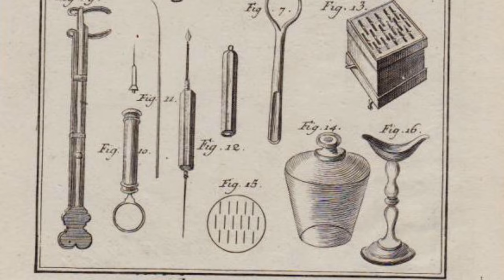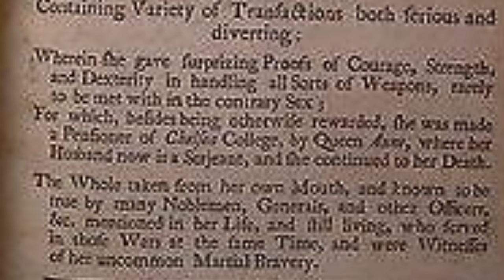Kit Cavenaugh's secret and search for her husband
The story of how Kit Cavenaugh kept the secret of her gender from her fellow soldiers and the world on epic quest to find her husband. (Ms. History Guy is a guest host in this episode.)

This episode deals with a period of conflict.  Those who do not learn from history are doomed to repeat it.